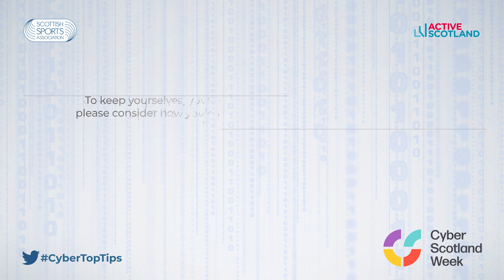Cyber Top Tips - Phishing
Cyber Scotland Week 2022

In support of Cyber Scotland Week, individuals from across Scottish sport provide cybertoptips you can implement to ensure you're cyber secure. Recorded in February 2021